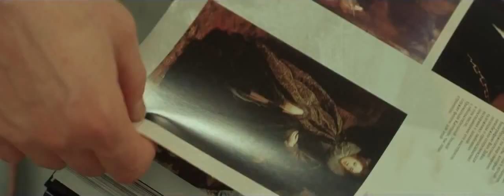KOZAK SYSTEM Така Спокуслива OFFICIAL VIDEO